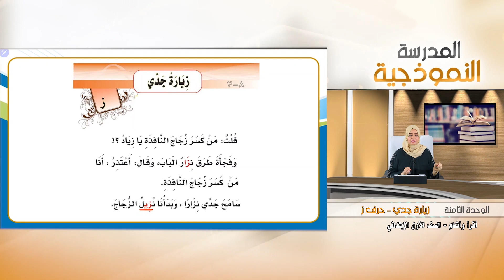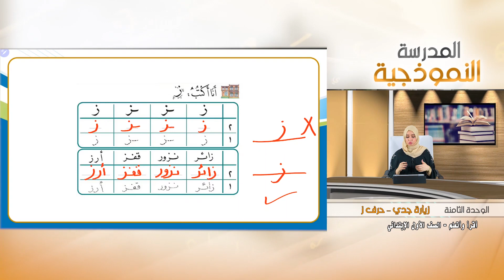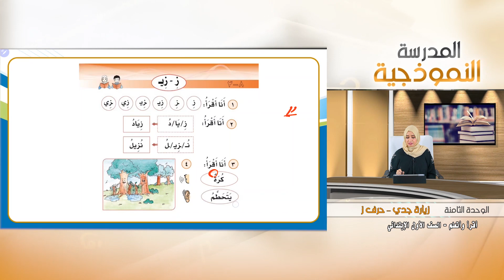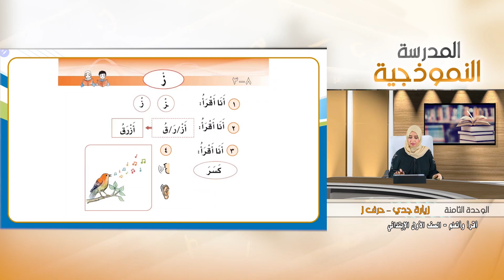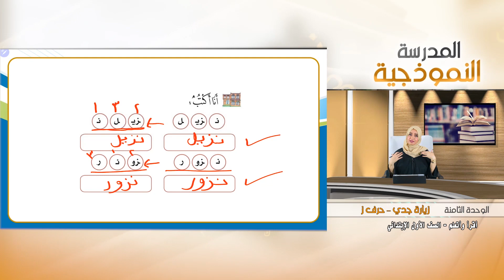24 زيارة جدي